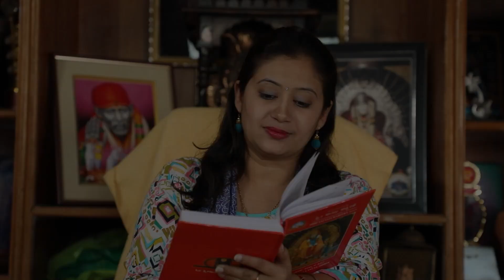ಶ್ರೀ ಸಾಯಿ ಸಚ್ಚರಿತೆ ಪಾರಾಯಣ ಅಧ್ಯಾಯ10 | SAI SACCHARITHE PARAYANAM PART 10 | OM SRI SAI | SAI RAM